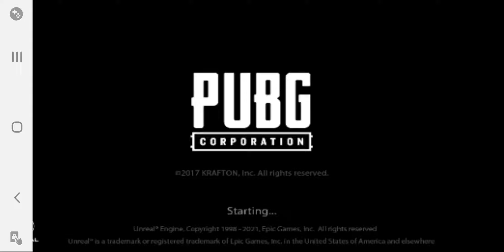Team death mach/Pubg mobile